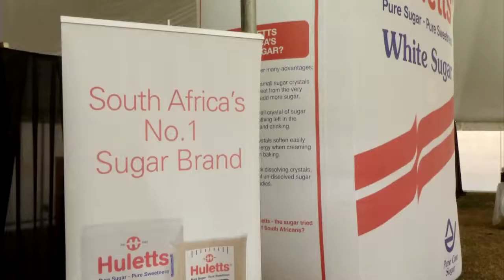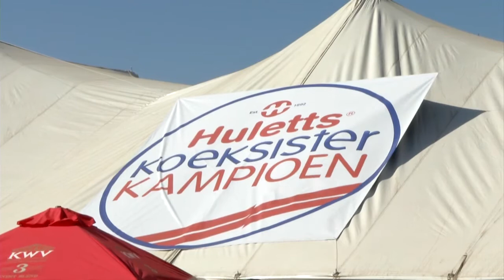Huletts Innibos 2012 Promotion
Hullets Innibos 2012 Promotion by MP Marketing Johannesburg